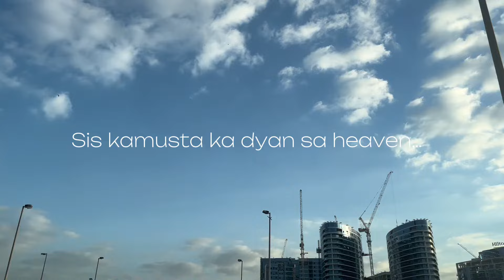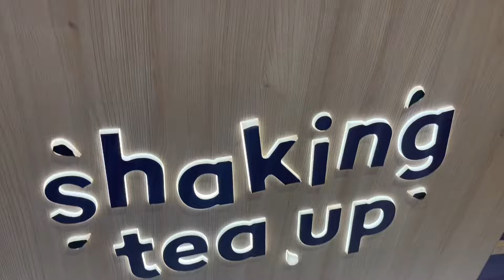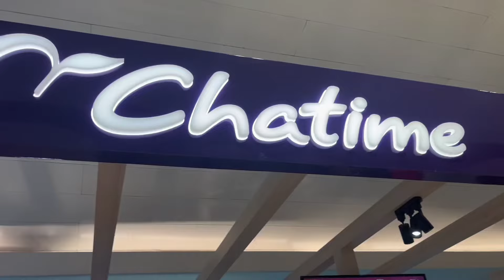May Contis Mango Bravo na sa Dubai ?? | plus breakfast sa Ikea | birthday | Dinner at Teriyaki Boy